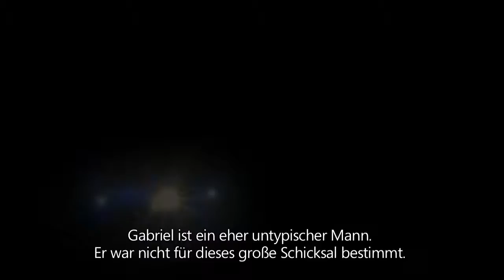Fable:The Journey - Einblicke mit deutschen Untertitel